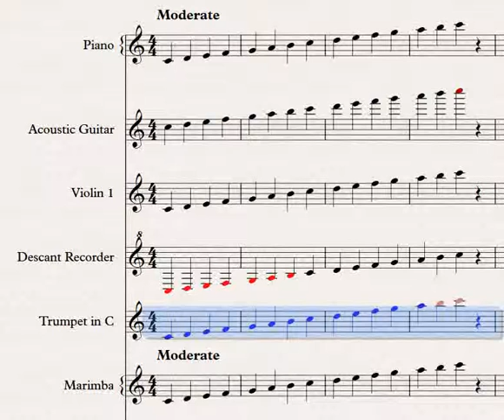Trumpet C Major Scale